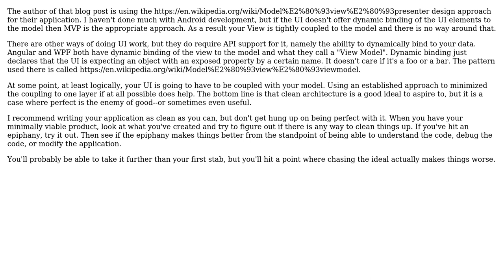Where to instantiate object on clean architecture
With thanks & praise to God, and with thanks to the many people who have made this project possible! | Content (except music & images) licensed under CC BY-SA | Music | Images & others | With thanks to user fditz user candied_orange user Berin Loritsch and the Stack Exchange Network Trademarks are property of their respective owners. You are responsible for your own actions.